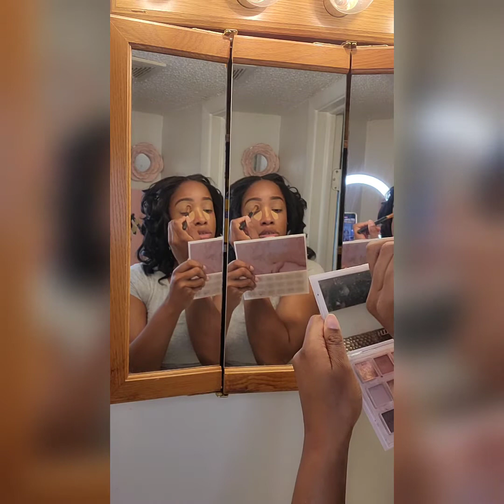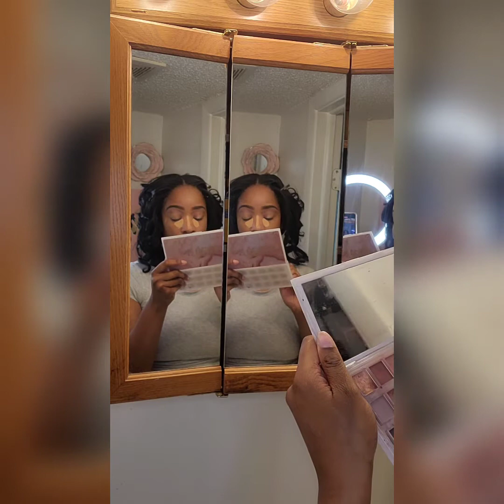💚Mental Health Matters 💚 ChitChat &Glam ✨️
I wanted to wait towards the end of mental health month to shoot this video 📹 because I have so much personal emotions and experience behind poor mental health. This topic is so important to me and honestly, every month is mental health month for me...and it should be fore everyone! As I shift towards educationing and informing my people about the importance of mental health on my youtube channel and in my personal life, I urge you to watch 👀 this video all the way through and start thr conversion with the people you love TODAY ❤️  because they might not have a tomorrow ‼️

Thank you for watching and please, feel free to comment your thoughts, struggles and concerns as I truly believe, positive mental health for all can help curve a lot of the issues we have in the world today 😊